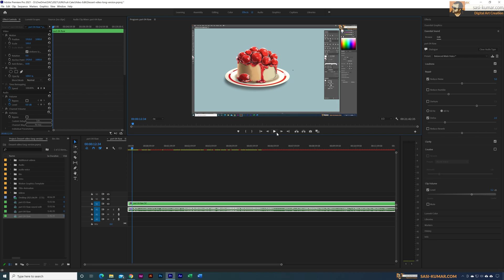How To Remove Background Noise in Premiere Pro with One Click | Tips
Hi Guys!, In this short tip I show you guys how easily you can remove background Notice from a voice over or podcast. Also I in this tutorial i show you guys how with one click you can balance your uneven voice audio to a balanced voice over.